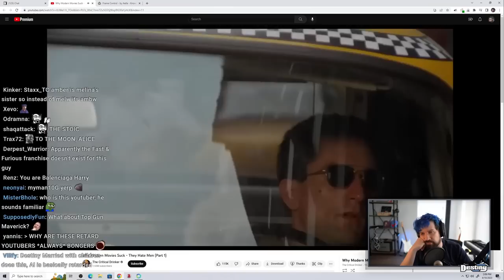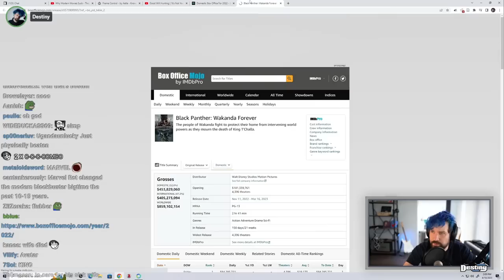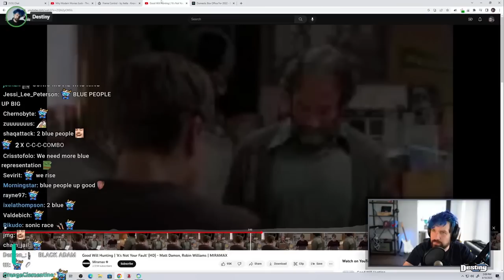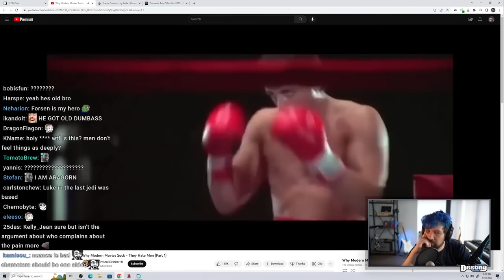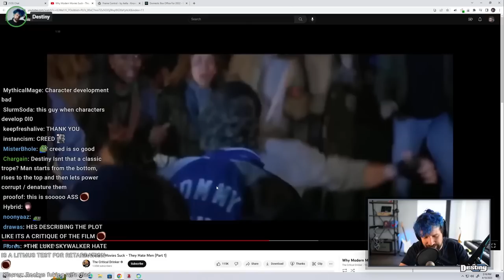MOVIES HATE MEN? Destiny Grills The Critical Drinker's "Anti Woke" Video